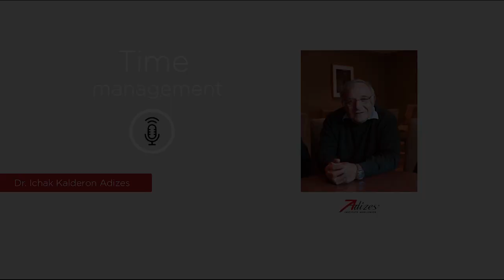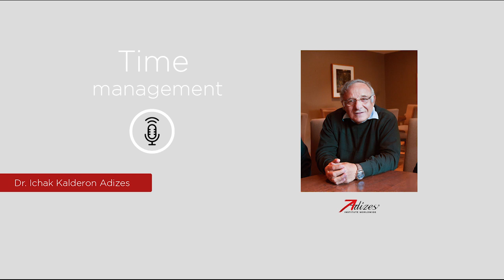Time management - Dr. Ichak Kalderon Adizes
For more than forty years, Dr. Ichak Kalderon Adizes has developed, tested and documented the proprietary methodology that bears his name. The Adizes Methodology for Organizational Transformation provides tools for corporations, governments, and not-for-profit organizations to achieve exceptional results and manage accelerated change without destructive conflict. Leadership Excellence magazine named Dr. Adizes one of the Top Thirty Thought Leaders on Leadership, and The Holmes Report named him as one of the Best Communicators Among World Leaders for 2017 alongside Pope Francis, Angela Merkel, and the Dalai Lama. In 2019, Dr. Adizes received the Lifetime Achievement Award from the International Academy of Management.

In recognition of his contributions to management theory and practice, Dr. Adizes has received twenty-one honorary doctorates from universities in eleven countries. He is an honorary chancellor of the University of Fredericton, Canada, an honorary lieutenant colonel in the Israeli military, and a recipient of the 2010 Ellis Island Medal of Honor. He has been made an honorary citizen of two countries for his contribution to their governments.
Dr. Adizes is a fellow of the International Academy of Management and a former tenured faculty member at UCLA. He has taught as a visiting professor at Stanford University, Tel Aviv University, and Hebrew University and a lecturer at the Columbia University Executive Program. He has served as dean of the Adizes Graduate School for the Study of Collaborative Leadership and Constructive Change and is currently an academic advisor to the International School of Management for the Academy of National Economy of the Russian Federation.
Dr. Adizes is the founder and CEO of the Adizes Institute, an international change  management company based in Santa Barbara, California, that delivers the Adizes Program for Organizational Transformation to clients in the public and private sectors. In addition to advising prime ministers and cabinet-level officers across the world, Dr. Adizes has administered the Adizes program to a wide variety of companies ranging from startups to members of the Fortune 100.

Dr. Adizes lectures in four languages and has appeared before well over two hundred fifty-thousand senior-level executives in more than fifty-two countries. His book Corporate Lifecycles: How Organizations Grow and Die and What to Do About It (subsequently revised, expanded, and republished as Managing Corporate Lifecycles) was named one of the Ten Best Business Books by Library Journal. He is an international bestseller and has published twenty-six books translated into a combined total of thirty-six languages.

Dr. Adizes is a survivor of the Holocaust. He is married with six grown children. Living in Santa Barbara California, he loves to play the accordion, practice yoga and Heartful meditation.